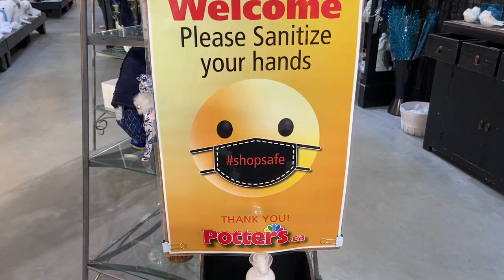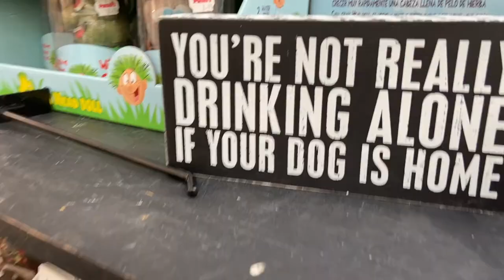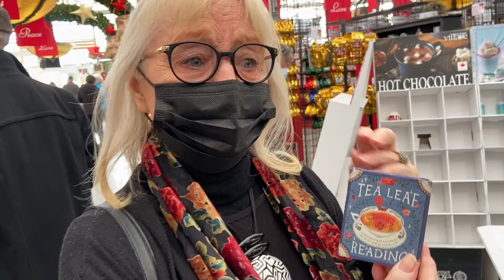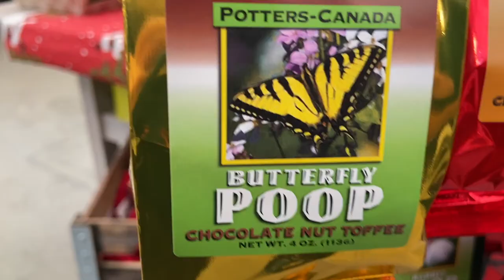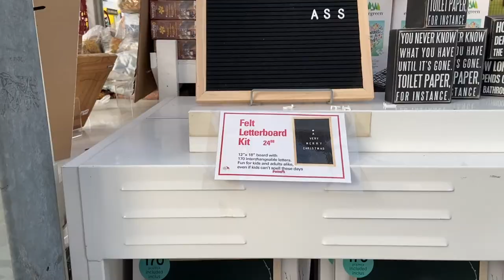Potters Christmas Store, Vancouver at Christmas, Largest Xmas store, Christmas Store Canada, ♥ 🎄 ♥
Hey y'all, Take a stroll with my family and I through the Largest Xmas Store, Potters Christmas Store, Potters Christmas, Largest Christmas Store, Potters Christmas 2021. We had a hilarious time: if you like improv comedy maybe you will laugh at all of our bad jokes in Christmas Store 2021, Christmas Store Tour, Potters Xmas,. I love Christmas but I don't like shopping unless it's in a Christmas store, Christmas store canada, Western Canada's Largest Christmas Store. Here you will find the Biggest Selection of Christmas Decorations, Biggest xmas store, Potters xmas 2021, potters garden center, potters garden store, christmas canada, FUN!
Please let me know how you feel about Christmas Shopping and where your favorite places to shop are, in Vancouver.

00:00 Where is Western Canada's Largest Xmas Store?
00:52 Rubber Ducky ♥
01:02 Christmas Crackers
01:31 MouseTown
02:25 Is Santa Creepy Sometimes?
04:01 Birds. Do You Like Birds?
04:40 Cameo by Mr Mason
04:50 Do Some Snowmen Have Nose Envy?
05:37 What Was my Childhood Nick Name? (watch this chapter for hint)
06:03 Dogs are Funny!
06:57 SMOOSH!
07:04 Gnomes Galore
08:07 My Great Grandma was Psychic?
08:59 Put That in Your Xmas Stocking and Smoke it
09:15 Unexpected Color Options
10:15 Food Section
10:40 Meow
11:30 Xmas Toilet Humor

Hello everybody, I'm Justine Priestley. 😁 I work with
🌟Homelife Benchmark Titus Realty 🌟
which is a Top Producing Real Estate Brokerage, serving the Greater Vancouver area in Beautiful British Columbia.
I love working together with my Mom, Sharon Mason, helping our clients with buying, selling and investing in Real Estate. 🏠 ♥

imdb:   Justine Priestley 🎥

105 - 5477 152nd St. Surrey, BC V3S5A5